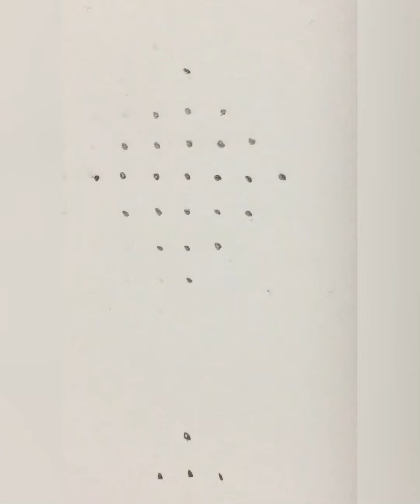7-1 dots kolam/easy kolam/daily use kolam/silkku kolam/chukkala muggu/ simple rangoli for beginners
Easy rangoli
Dot kolam
Chukkala muggulu
Simple rangoli
Daily kolam
Daily muggulu
New kolam
Easy muggulu
Silkku kolam
Dot rangoli
Easy dot kolam
Melikala muggulu
Colorful rangoli
Sankranthi muggulu
Festive rangoli
Mungitlo muggulu
Mutyala muggulu
Rangoli